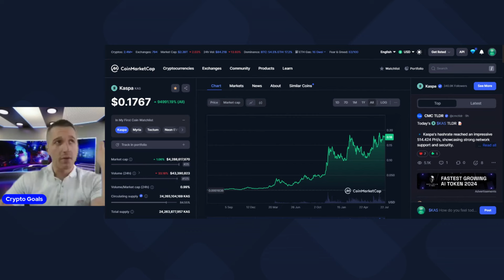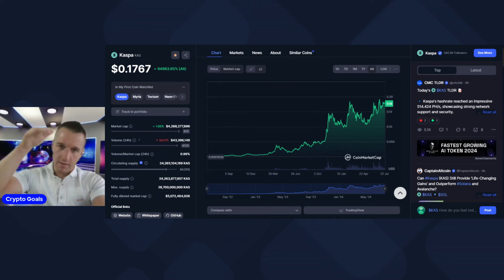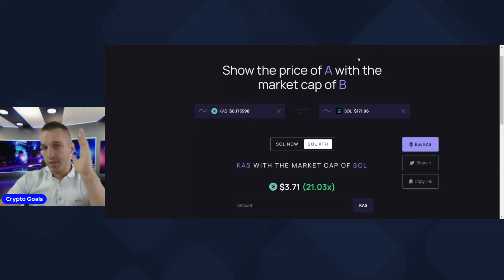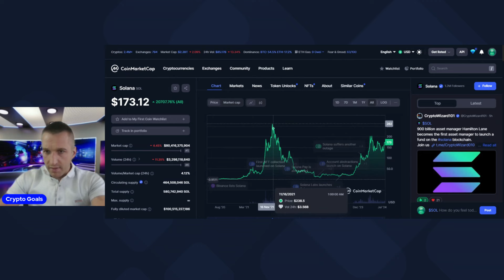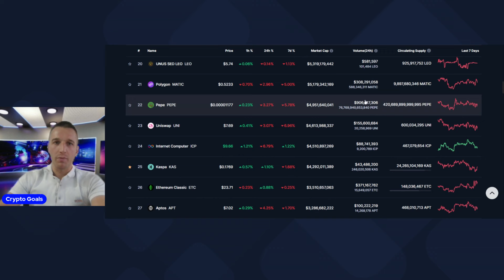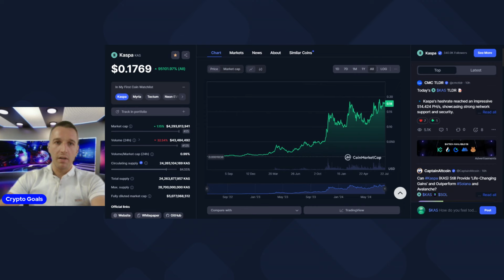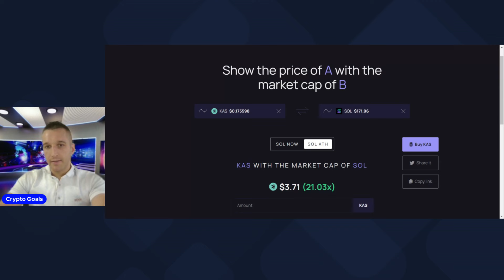Can Kaspa Really Hit $10 In This Bull Run ? My Honest Opinion...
If you want to join My VIP Group there is 2 ways to do so,  one is to pay with crypto and another option is to pay by card on Patreon , please find the links bellow for each payment method. See You In My VIP Group, Crypto Goals.

Step by step video  tutorial how to join my New VIP Telegram Group